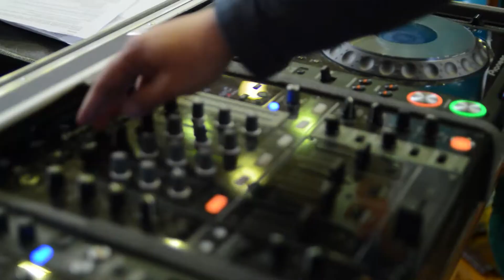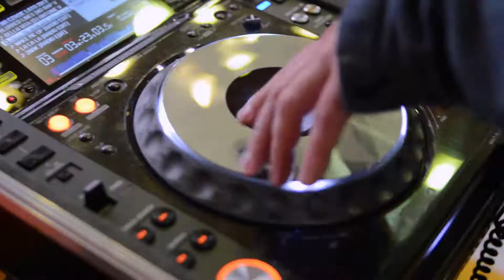Ponad 1000 dzieciaków!! Festyn Radości -Agencja Artystyczna JEST ENERGIA - Hala MOSiR Tarnobrzeg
Agencja Artystyczna JEST ENERGIA - Radość dziecka w zasięgu ręki!
                                                                                                                                                                                                                                                                          Imprezy dla DZIECI : festyny, pikniki, bale, Mikołajki,